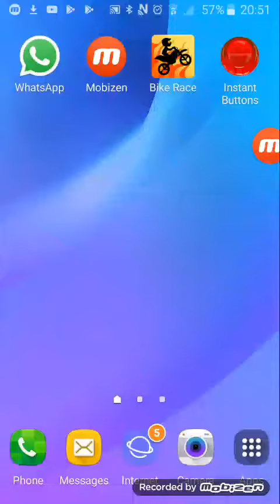! MUST WATCH ! MESSAGE TO SUBSCRIBERS AND VIEWERS !